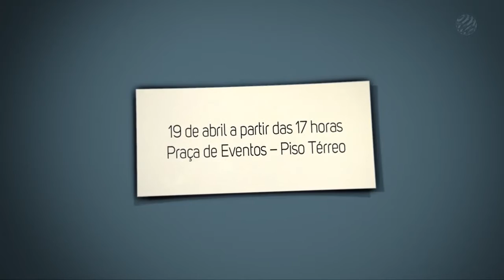Palladium Arena Fashion